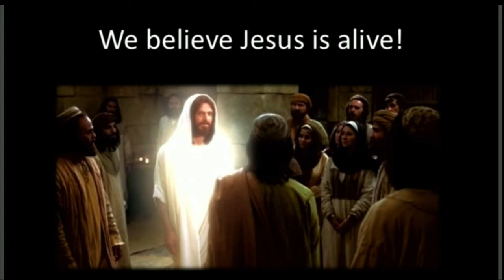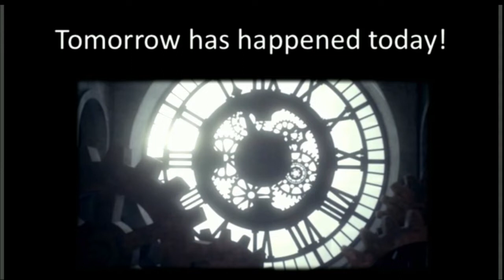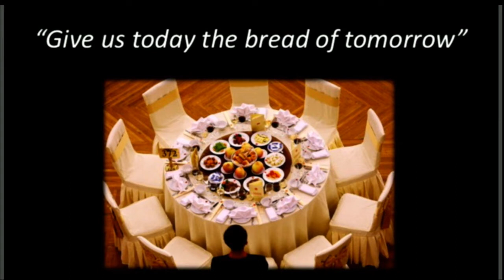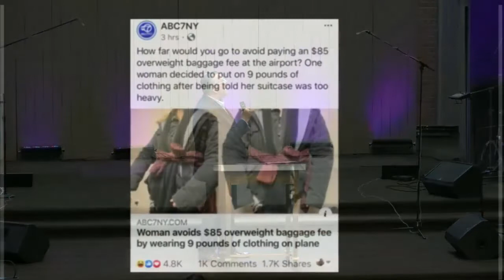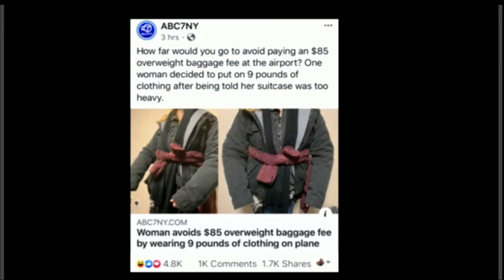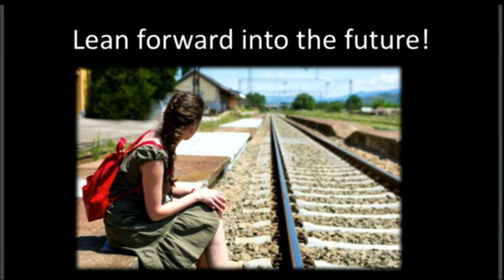What Does The Resurrection Mean For Us? (April 21, 2019)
Pastor Glenn Harvison shares an Easter message about the hope and the meaning of the Resurrection for believers.

Harvest Time is a Spirit-filled church serving Lower Fairfield County, Connecticut and Westchester County, New York. Located near the Westchester County Airport, we're easily accessible from all major highways. Find us at 1338 King Street in Greenwich, Connecticut.

You'll enjoy our contemporary worship and our relevant, Bible-based preaching. Please dress casually. We have children's ministries (as well as nursery care for your little ones) at all our services.